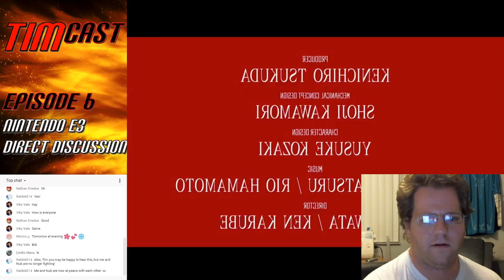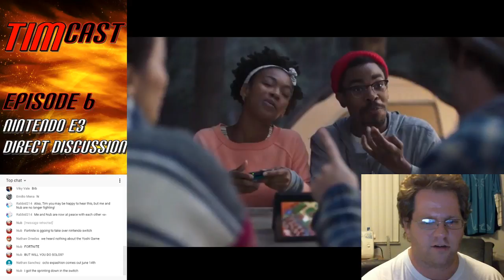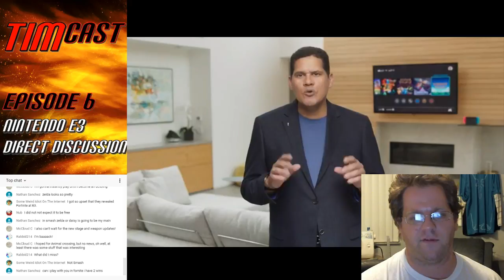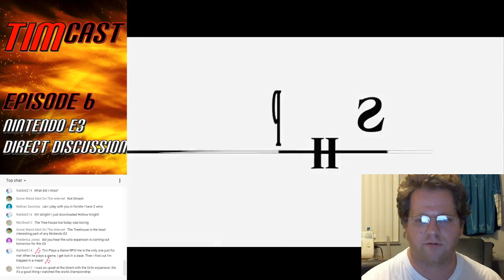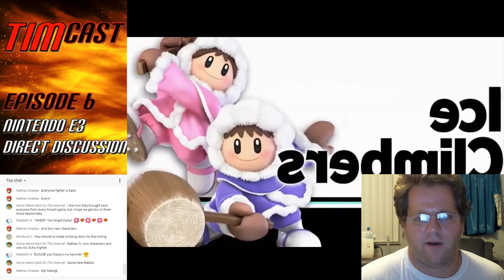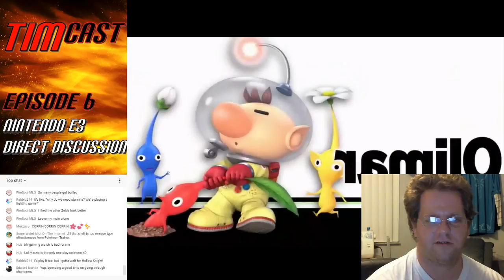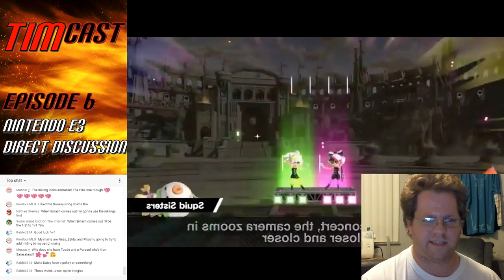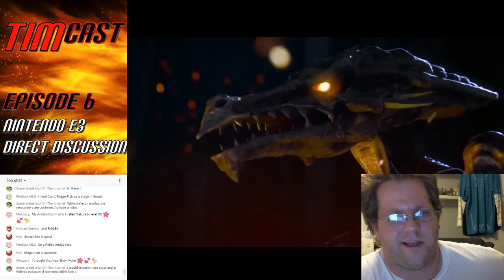TimCast – EP 6 – Nintendo E3 Direct Discussion – TPAG (6/12/18)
Tonight, we will be talking about all of the big reveals by Nintendo at this year's E3 in Los Angeles. We will also be discussing new and upcoming games including Super Smash Bros Ultimate, Splatoon 2: Octo Expansion, Fortnite, Pokemon Let's Go Pikachu and Eevee, and much more!